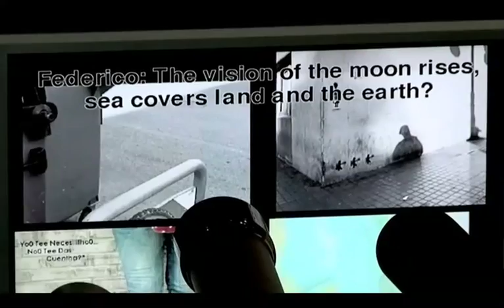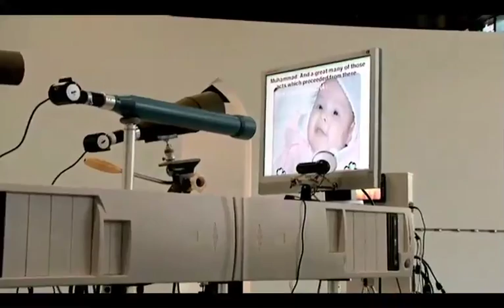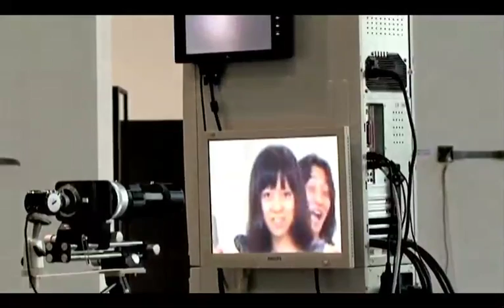aland :: scopic regimes of uncertainty (seoul station)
commission: philip pocock
collaborating artists: alex wenger, linus stolz, daniel burckhardt, gregor stehle, axel heide
student assistants: julian finn, jayoung bang, yunjun lee

installation in 'mythology and technology' exhibition at the nam june paik art center, seoul, korea, 2009.